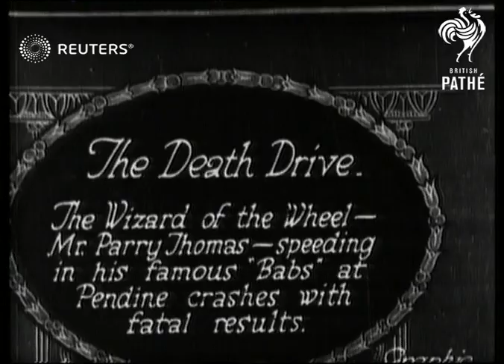The fatal crash of Parry-Thomas (1927)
John Parry-Thomas (noted driver) is killed when his famous car, Babs, breaks down on the Pendine Sands during his attempt to break the land speed record

Full Description:

SLATE INFORMATION: The Death Drive - The Wizard of the Wheel -- Mr. Parry Thomas -- Speeding in his Famous 'Babs' at Pendine Crashes with Fatal Results

WALES: Pendine Sands: Carmarthen Bay:
EXT

PENDINE SANDS, WALES

MLV THOMAS IN CAR LABELLED 'BABS', OTHERS AROUND CAR INCLUDING 2 MEN IN JERSEYS INSCRIBED 'DUNLOP'

(6ft)

MV THOMAS IN COCKPIT

(14ft)

MLV MEN PUSHING CAR

(20ft)

LV PAN CAR MOVES ONTO BEACH

(24ft)

LVS AND GV PANS, CAR SPEEDING ON SANDS

(48ft)

MLV CRASHED AND BURNT CAR

(56ft)

BLANK AND NOSE OF CAR APPEARING OUT OF SHED

(59ft)

MLV CRASHED CAR

(61ft)

LVS CAR SPEEDING, IN SECOND SHOT TRAIL OF SAND IS THROWN UP, CAR SKIDDING?, TOO FAR IN DISTANCE TO BE SURE

(74ft)

MLV PAN FROM BODY COVERED WITH COAT TO CAR

(79ft)

UNCLEAR SHOT CAR SPEEDING IN DISTANCE

(85ft)

LV MAN ON BEACH, PRIVATE CAR DRIVES PAST HIM

(93ft)

John Godfrey Parry-Thomas, drive chain, sever, snap, decapitate, speed, fast, competitor, Malcolm Campbell, Bluebird
Background: John Parry-Thomas (noted driver) is killed when his famous car, Babs, breaks down on the Pendine Sands during his attempt to break the land speed record